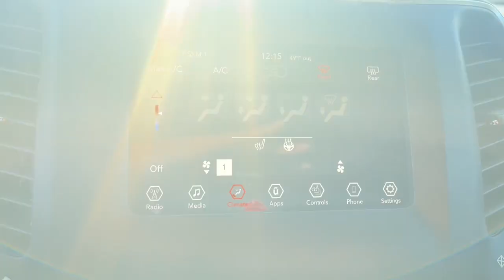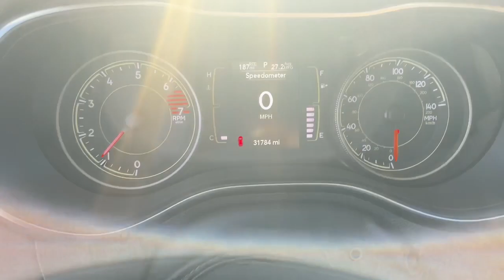2019 Jeep Cherokee Muncie, Anderson, Fishers, Noblesville, IN Newcastle 2228801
Billet Silver Metallic Clearcoat Used 2019 Jeep Cherokee Latitude available in Newcastle,

New Price! *** FOUR WHEEL DRIVE ***, *** 6 SPEAKER AUDIO SYSTEM WITH SIRIUS-XM RADIO ***, *** ALUMINUM WHEELS ***, *** HEATED SEATS ***, *** REMOTE START ***, *** NO CASH DOWN FINANCING AVAILABLE (WITH APPROVED CREDIT) ***, 6 Speakers, AM/FM radio, Apple CarPlay/Android Auto, Blind Spot & Cross Path Detection, Cold Weather Group, Deep Tint Sunscreen Glass, Front fog lights, Heated Front Seats, Heated Steering Wheel, ParkSense Rear Park Assist w/Stop, ParkView Rear Back-Up Camera, Popular Appearance Group, Quick Order Package 2BJ, Remote keyless entry, Remote Start System, SafetyTec, SiriusXM Satellite Radio, Steering Wheel Mounted Audio Controls, Wheels: 17 x 7 Painted Aluminum (DISC), Windshield Wiper De-Icer.brbrBillet Silver Metallic Clearcoat 2019 Jeep Cherokee Latitude 4WD 9-Speed 948TE Automatic 2.4L I4brbrOdometer is 37309 miles below market average! 21/29 City/Highway MPG